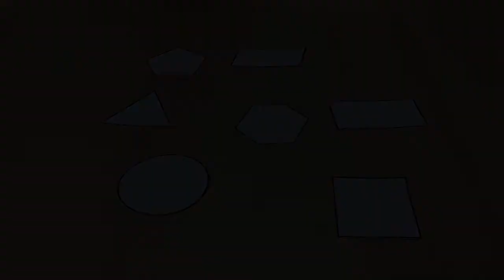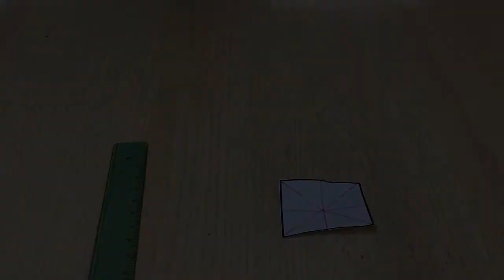2D Shapes Day 2